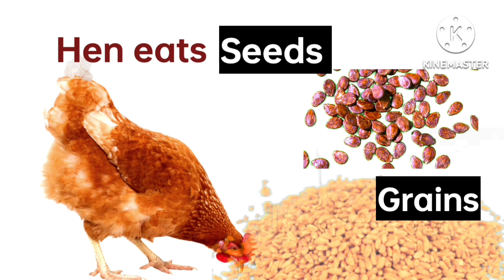Learn What do animals eat?|| Animals and their food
what do animals eat?|
Animals and their food for preschool
what type of food do animals eat

learn what do animals eat
learn domestic animals name
animals food habits
food chain
omnivores
What do animals eat class 1
eating habits of animals
types of animals
herbivorous animals
digestion in grass eating animals
herbivores animals name
Grass eater animals carnivore herbivore carnivore omnivore animals food habits

animals food habits
animals
Herbivore carnivore omnivore animals food habits
earn what do animals eat
animals food habits
animals food habits
Food habits of animals for class 3
Food habits of animals class 6
Food habits of animals for class 2
Food habits of animals class 4
Food habits of animals chart
Food habits of animals meaning in hindi
Food habits of animals and birds
Food habits of animals and human beings
Feeding habits of animals for class 3
Eating habits of animals for class 3 question answer
environmental studies animals food habits